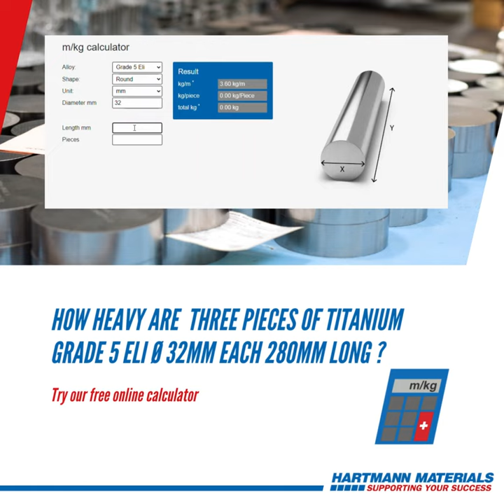free online weight calculator for titanium bars and plates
You don`t need to have all the answers yourself. But it`s good to know who you can ask. Try our free online calculator.

Using our free online weight calculator can have several benefits compared to using a table with specific weights. Here are a few:

1. Convenience: Our online weight calculator, you can quickly and easily access the tool from anywhere with an internet connection. You don't need to carry around a physical table or reference book.
2. Speed: Our online weight calculator can help you calculate weights much faster than looking up values in a table. This can be especially helpful if you need to calculate weights frequently or if you're working with a large amount of data.
3. Variations: our calculator will not only calculate the weight per meter, but aso offer a weight per piece as well as the total weight if you are looking to calculate their weight of a series.

Of course, there are also benefits to using a table with specific weights. For example, if you already have a table on hand, you may find it more convenient than looking up an online calculator. Additionally, if you only need to calculate weights occasionally or for a small amount of data, a table may be perfectly sufficient.